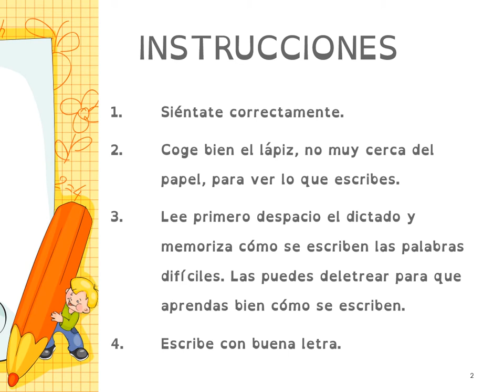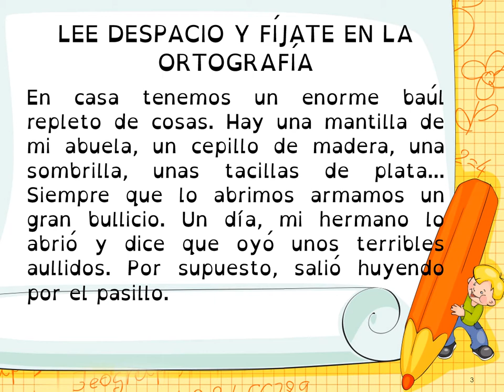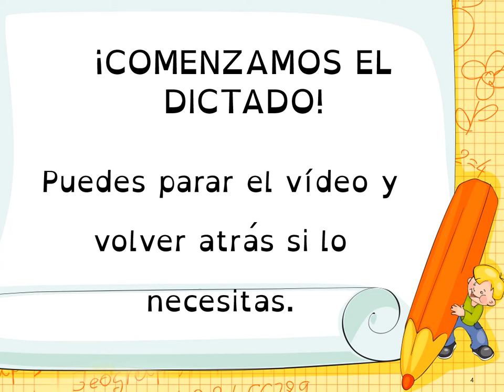VALDEBERNARDO 3º E P LENGUA DICTADO 3